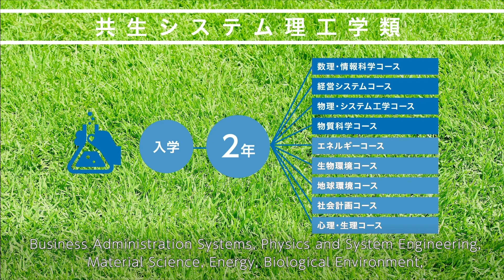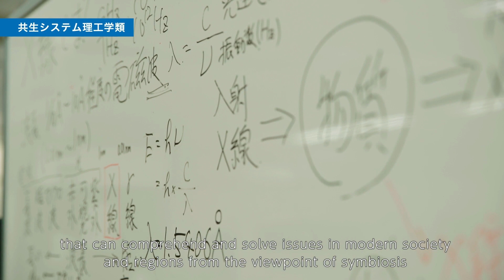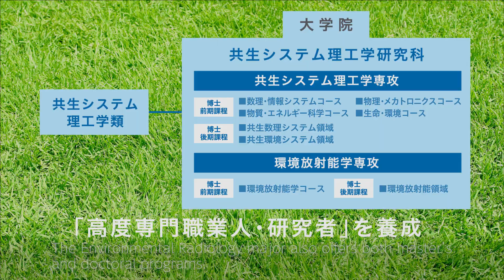福島大学 共生システム理工学類 英語版（学類紹介動画）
福島大学広報DVD2019より福島大学共生システム理工学類の学類紹介動画です。